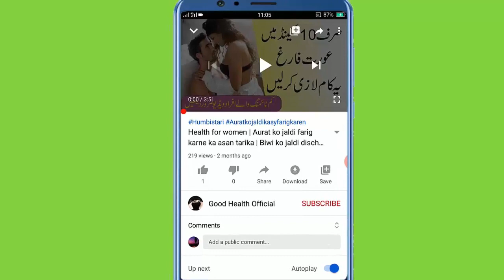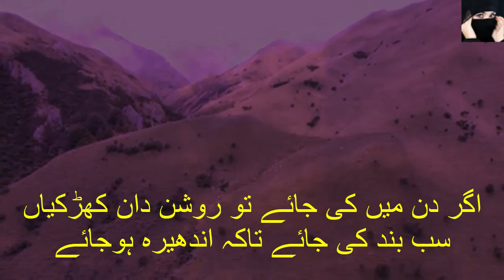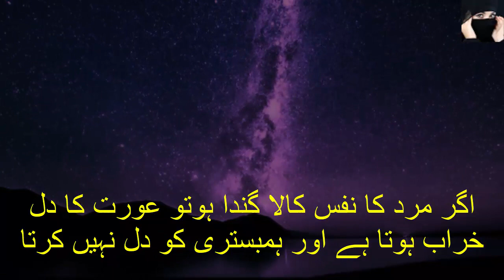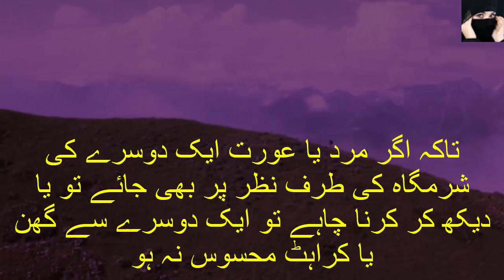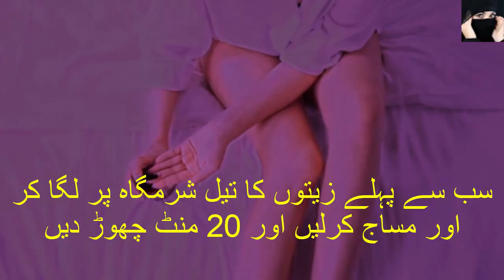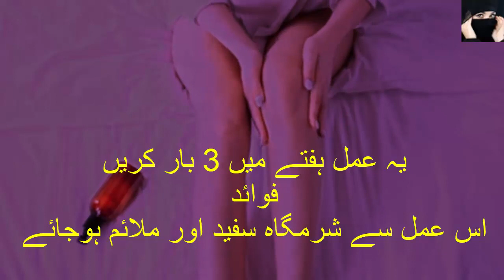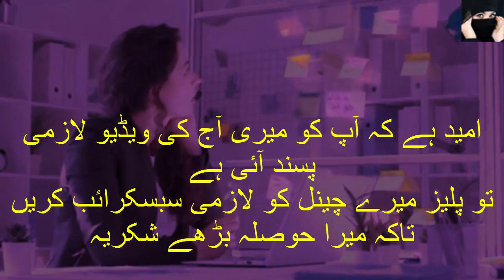Aurat Ki Sharmgah Ko Gora Karne Ka Tarika | Beauty Tips In Hindi | Lighten Your Dark Private Parts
Thanks.